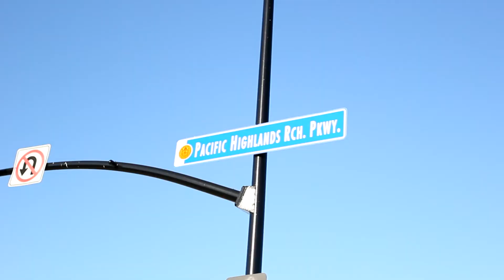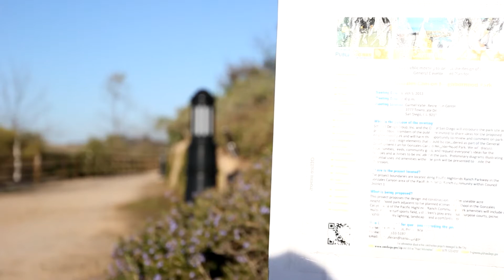Gonzales Canyon Neighborhood Park is Underway - Carmel Valley San Diego 92130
Carmel Valley residents have long been awaiting the opening of the highly anticipated Gonzales Canyon Neighborhood Park.  Although the park has been fully funded since 2008, the actual planning and production of the park has been slightly delayed, leaving the Pacific Highlands Ranch neighborhood kids to play on slabs of asphalts.  Fortunately, plans are continuing to move forth in production, with hopes of having the park completed by December 2014, according to Beth Fischer of Pardee Homes.  The 5 acre park site is located at the end of Pacific Highlands Ranch Parkway, across the street from the future Solana Ranch School, also set to open in the fall of 2014.

The Schmidt Design Group will be showcasing three designs they created for the park, which will be discussed and hopefully finalized during the Carmel Valley Parks and Recreation Council and city public hearings in June.  Residents who actually live in or around the Pacific Highlands Ranch neighborhood are encouraged to come to these meetings and voice their opinions, in order to customize the park to the resident's wants and needs.  A subcommittee made up of residents was also made to help with this customization process.

Alternative 1 "Inspired by the Community"- Features a trail and landscaped creek connection that runs throughout the park.  Tot lots, basketball courts and picnic areas will also be found on the park, as well as a restroom building an amphitheater with Gonzales Canyon serving as the backdrop.  This plan will also feature a native garden, picnic area and "contemplative areas" to explore the canyon.
Alternative 2 "Mission Revival"- The park would feature a structured layout similar to the California Mission style with a central plaza surrounded by tot lots, viewing plaza, sport courts, restrooms and tree lined paths leading to a large turf area in the center of the park.
Alternative 3 "Gonzales Canyon Inspired"- This design features a tree-lined promenade, a picnic area and a plaza.  In addition, tot lots, sports courts, picnic areas, and a large turf area overlooking the canyon would be included.

The Schmidt Group sent out surveys to the neighborhood surrounding the park, and received over 70 responses, one of the highest response rates they have seen in 12 years of park planning.  This high response rate just goes to show how badly the park is desired in this community!!  The surveys produced a lot of valuable feedback and helped pinpoint exactly what amenities the residents would like the park to offer.  Some of these amenities include children's play equipment, shade trees, security lighting, swings, restrooms, nature trails and exercise stations throughout the park.  There is no denying that this park is going to be an exceptional park, truly designed to meet the needs of those in the surrounding neighborhoods.

To cast your vote, feel free to attend the upcoming planning meeting where those in attendance will have an opportunity to review the plans, cast their votes, and help customize the park to their desires.  You won't want to miss out on this exciting opportunity to see the park beginning to come into fruition!